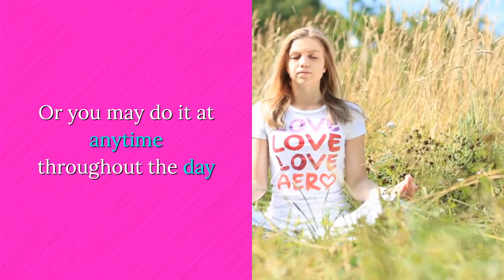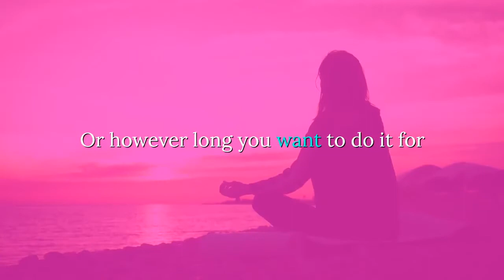Pink Color Deep Breathing Technique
Colour breathing is one of many simple breathing techniques that can be used to reduce stress, improve our oxygen intake and manage anxiety.

Anxiety can produce a lot of adrenaline, to throw our breathing off balance.

Often when we are stressed or anxious, our breathing can become shallow. The correct way of breathing is to breathe from the diaphragm rather than the upper chest, and to take breaths in through the nose and out through the mouth.

Whatever it is, we can all benefit from learning how to use our breath and our capacity to visualise images for the benefit of our mental well-being.

Enjoy doing this exercise and please let us know how you go.